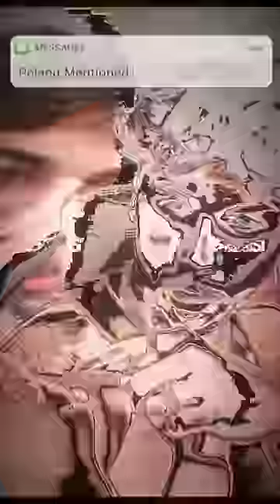Lotus & why not… Poland as well 🇵🇱 💀🔥